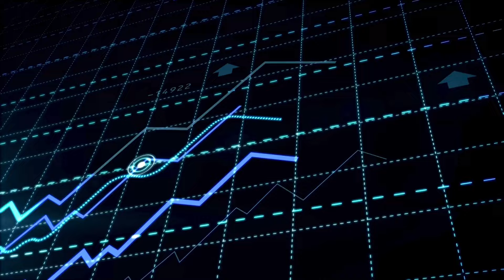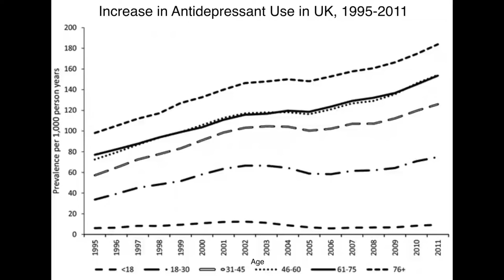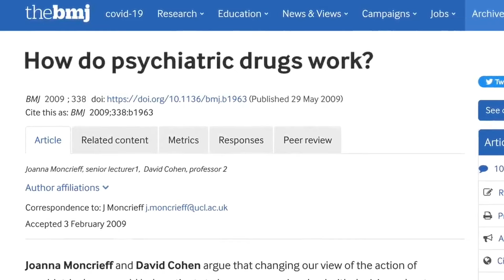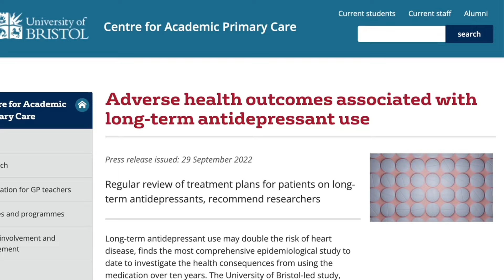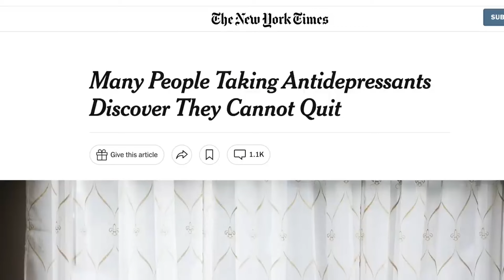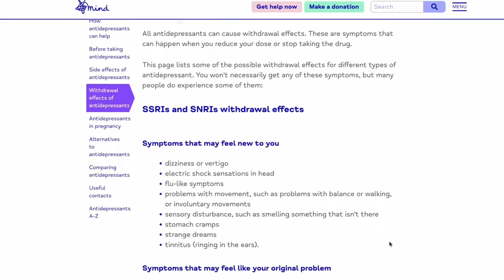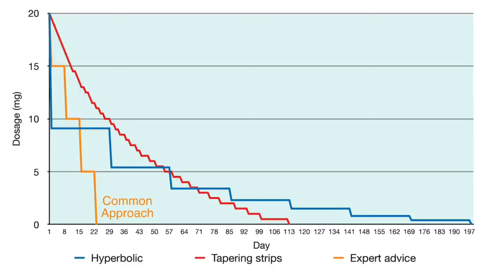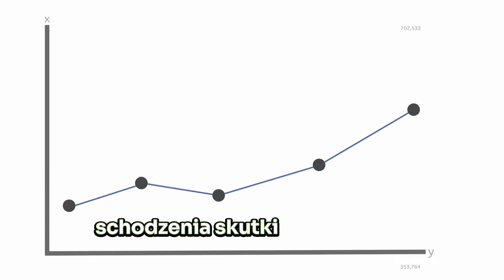Mroczna strona ANTYDEPRESANTÓW! Skutki UBOCZNE, objawy ODSTAWIENIA i jak odstawić | dr Mark Horowitz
Celem tego filmu nie jest zniechęcenie osób w poważnym kryzysie psychicznym do zażywania antydepresantów. Natomiast leki te w ok. 50% przypadków zażywane przez osoby, które nie mają uzasadnienia medycznego do ich stosowania. Co jest naprawdę poważnym problemem ponieważ leki te posiadają wiele efektów ubocznych i szczególnie w tych przypadkach skutki mogą być bardziej dotkliwe niż korzyści wynikające z zażywania antydepresantów. Film powstał w oparciu o badania nakowei wykłady psychiatry dr Marka Horowitza.

SPIS TREŚCI:

00:00 - 02:11 WSTĘP
02:12 - 03:07 STATYSTYKI
03:08 - 05:04 JAK DZIAŁAJĄ ANTYDEPRESANTY?
05:05 - 08:13 SKUTKI UBOCZNE ANTYDEPRESANTÓW
06:14 - 07:54 OBJAWY ODSTAWIENIA
07:55 - 10:29 JAK MĄDRZE ODSTAWIĆ ANTYDEPRESANTY